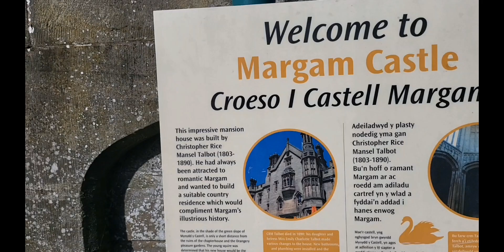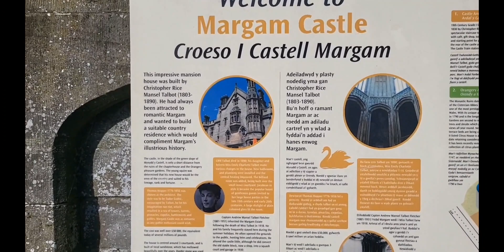Coffee time w/ friends in this beautiful park is a lasting memories 💖 💕 💓(part three)